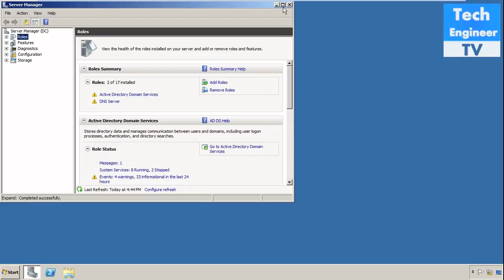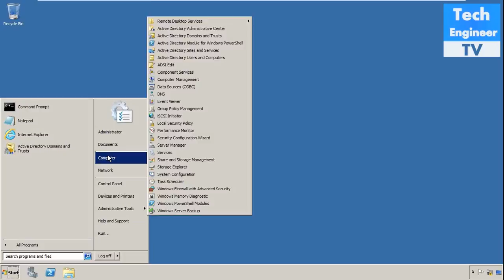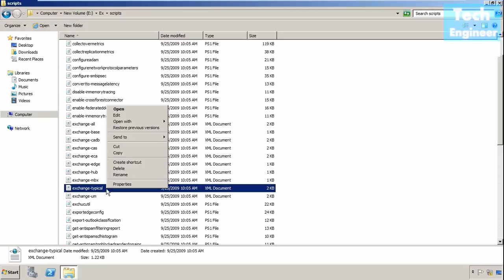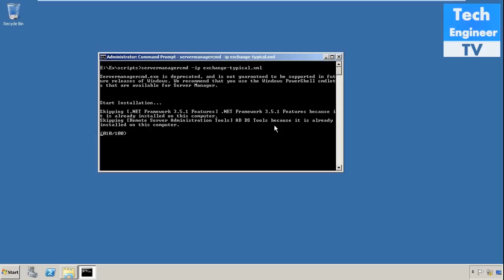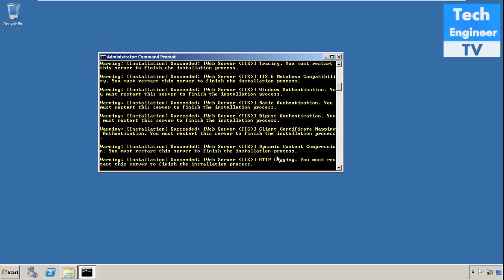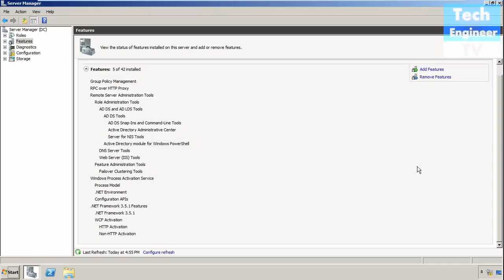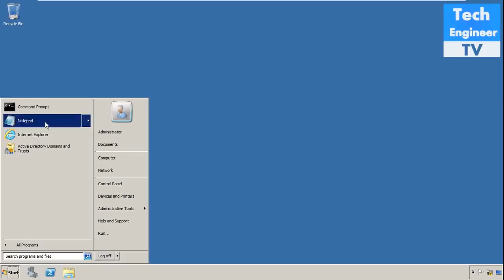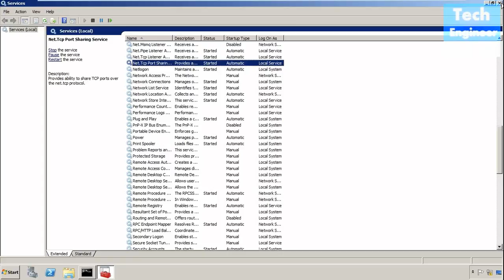Install Prerequisite in Exchange Server 2010